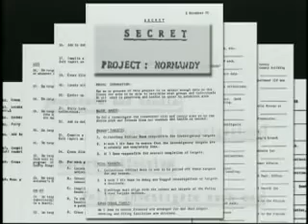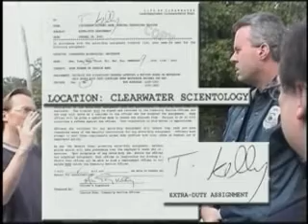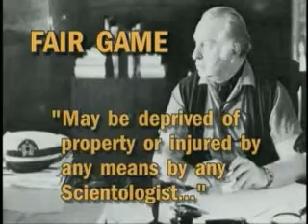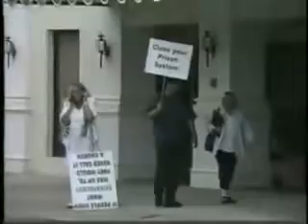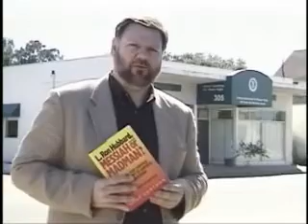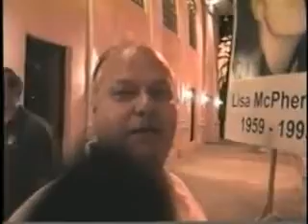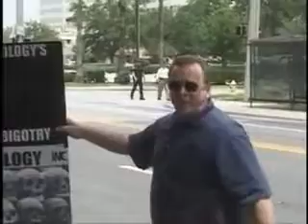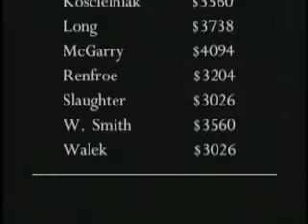PROOF!! Clearwater Police & COURT SYSTEM IS PT OF Scientology 1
Mark Bunker.